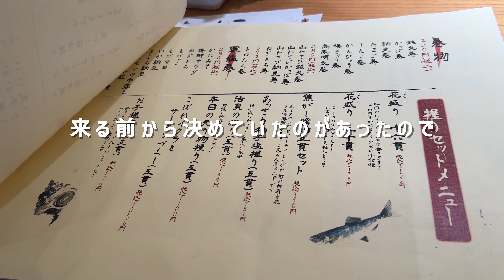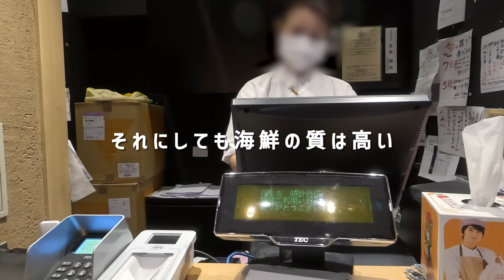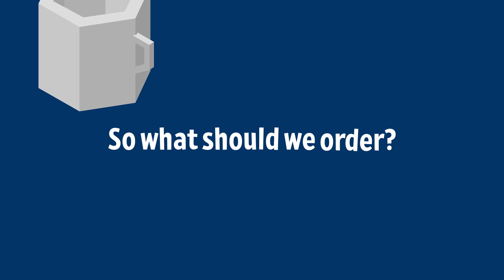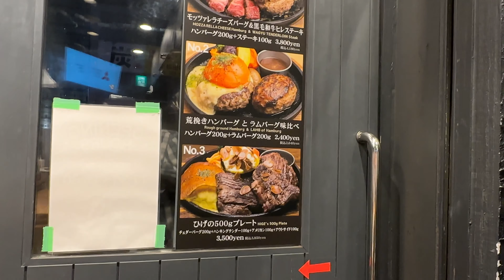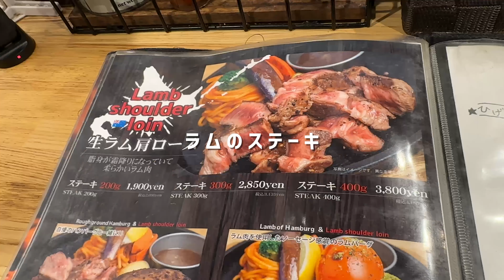【札幌グルメ旅3日目】オススメ/寿司/いくら/ケーキ/ソフトクリーム/ハンバーグ/おじさん/trip/sapporo/hokkaido/vlog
北海道の旅動画をアップしております。
3日目、町のすし家 四季花まる 時計台店、ビッセKINOTOYA cafe、ステーキ＆ハンバーグひげに伺っております。
リソルトリニティ札幌に宿泊いたしました。

- contents
00:00 OP
00:37 町のすし家 四季花まる 時計台店
04:07 時計台
04:47 KINOTOYA cafe
07:46 ステーキ＆ハンバーグひげ

コンテンツ内リンク

このチャンネルでは主にハングリーおじさんの旅動画
B級グルメ等の紹介動画をアップしております。